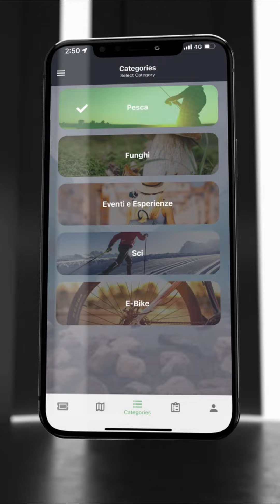Dove trovare i funghi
Trova i funghi senza fare viaggi a vuoto, ottieni il massimo dalle tue escursioni 💥

Ora la tabella crescite intelligente è anche vostra!

👉 GRATIS per tutti gli utenti Geoticket+, scarica ora l'applicazione e sii il primo a usarla!